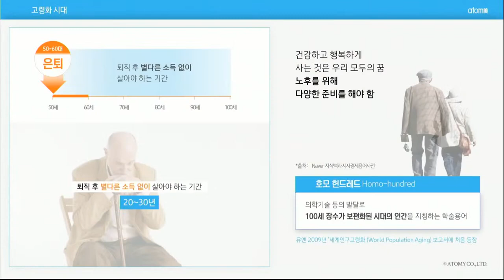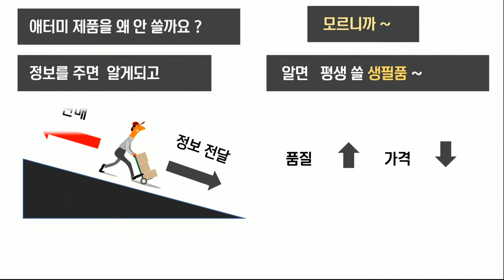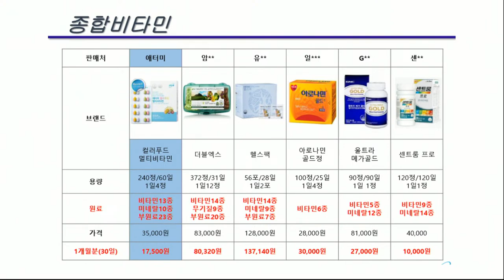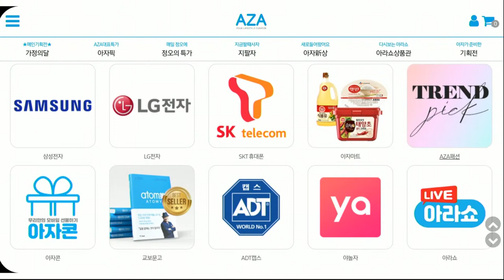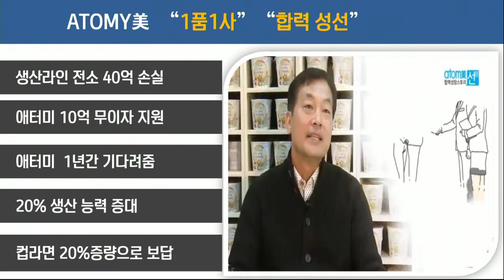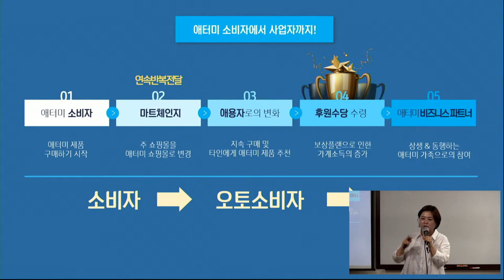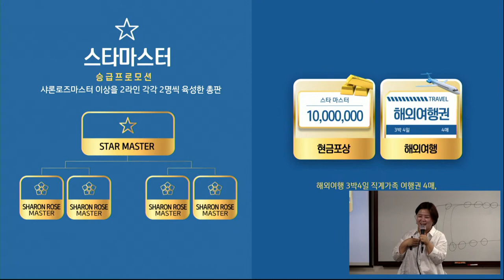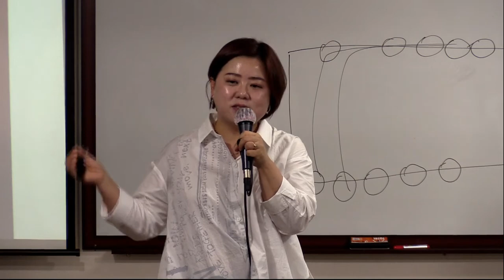TOP 부업가 세미나 1부 (사업설명)/고지연 SRM